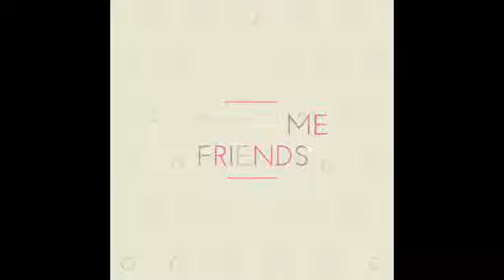Sincere security checking in all body parts in people